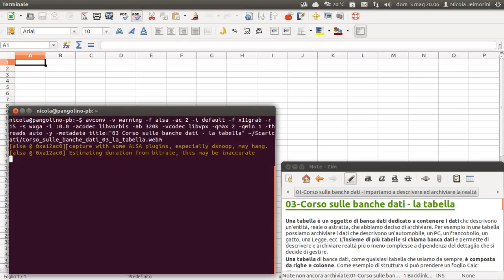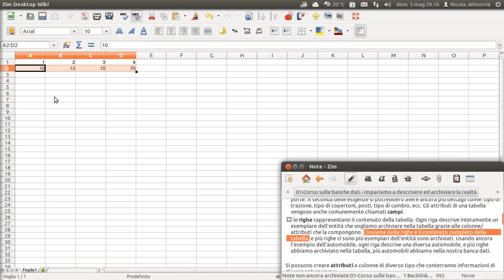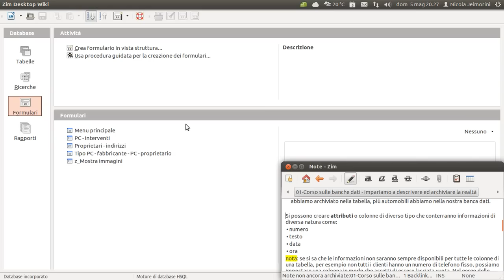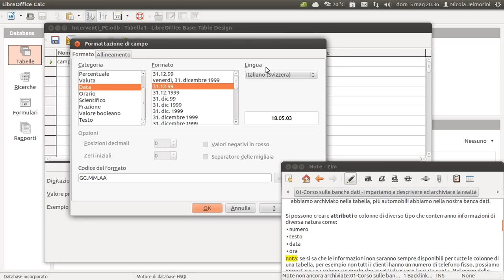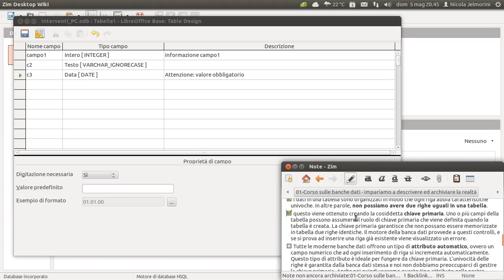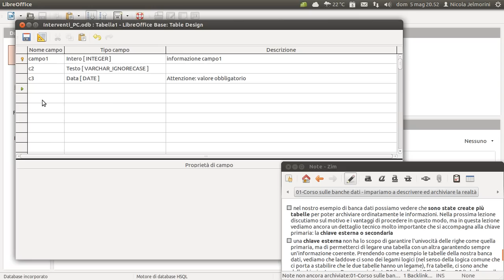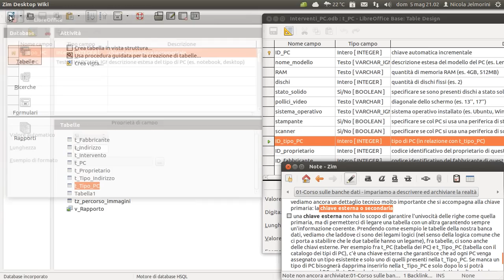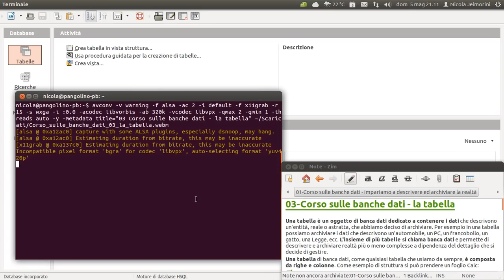Corso sulle banche dati parte 03 - la tabella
Una tabella è un oggetto di banca dati dedicato a contenere i dati che descrivono un'entità, reale o astratta, che abbiamo deciso di archiviare. Per esempio in una tabella possiamo archiviare i dati che descrivono un'automobile, un PC, un francobollo, un gatto, una Legge, ecc. L'insieme di più tabelle si chiama banca dati e permette di descrivere e archiviare realtà più o meno complesse a dipendenza del dettaglio che si decide di gestire.

Una tabella di banca dati, come qualsiasi tabella che usiamo da sempre, è composta da righe e colonne.
- le colonne sono gli attributi che compongono la struttura di una riga della tabella. Un attributo è un'informazione singola, la più piccola presente in banca dati, che descrive un dettaglio dell'entità che vogliamo archiviare nella tabella. L'insieme di tutti gli attributi descrive interamente l'entità, fino al dettaglio che abbiamo deciso di gestire. Per esempio in una tabella che archivia l'entità "automobile" potremo avere gli attributi seguenti: marca, cilindrata, colore, tipo di carburante, numero di porte. A seconda delle esigenze si potrebbero avere ancora più dettagli come: tipo di trazione, tipo di copertoni, posti, tipo di cambio, ecc. Gli attributi di una tabella vengono anche comunemente chiamati campi.
- le righe rappresentano il contenuto della tabella. Ogni riga descrive interamente un esemplare dell'entità che vogliamo archiviare nella tabella grazie alle colonne/attributi che la compongono. L'insieme delle righe è il contenuto completo della tabella, e più righe ci sono più esemplari dell'entità sono archiviati. Usando ancora l'esempio dell'automobile, ogni riga descrive una diversa automobile, e più righe abbiamo archiviato nella tabella, più automobili abbiamo nella nostra banca dati.

Nel video sono spiegati anche i concetti che si accompagnano alla tabella, ovvero:
- la chiave primaria
- la chiave esterna o secondaria